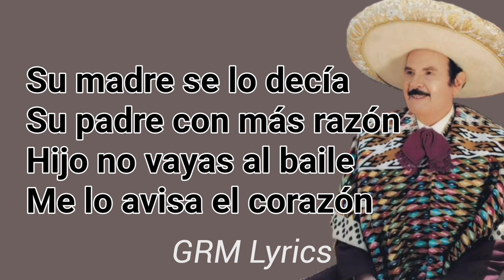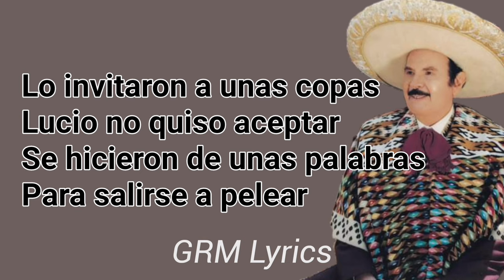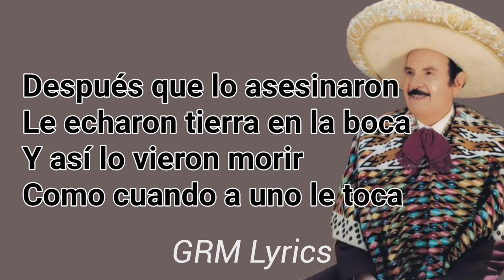Antonio Aguilar - El Corrido de Lucio Vázquez (Lyrics)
Volaron los Pavos Reales
Rumbo a la Sierra Mojada
Mataron a Lucio Vázquez
Por una joven que amaba

Eran las diez de la noche
Estaba Lucio cenando
Llegaron unos amigos
Para invitarlo a un fandango

Su madre se lo decía
Su padre con más razón
Hijo no vayas al baile
Me lo avisa el corazón

Ay...
Lucio te van a matar
Ay...

Montaron en sus caballos
Cuando llegaron al baile
Ya su rival lo esperaba

Lo invitaron a unas copas
Lucio no quiso aceptar
Se hicieron de unas palabras
Para salirse a pelear

Le dieron tres puñaladas
De la espalda al corazón
Como le decía su madre
Lo mataron a traición

Ay...
Pobre Lucio

Madre mía de Guadalupe
De la vía de querer
Dame licencia señora
De levantarme otra vez

Después que lo asesinaron
Le echaron tierra en la boca
Y así lo vieron morir
Como cuando a uno le toca